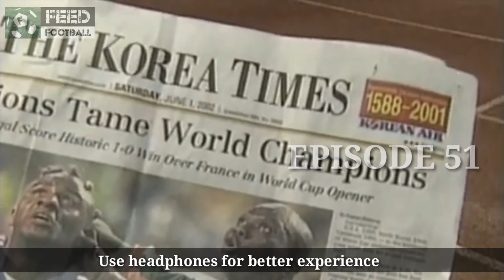സെനെഗലിന്റെ world cup ഹീറോ പപ്പ ബൗബ ഡിയുപ് ഇനി ഓർമ്മ|Papa Bouba Diop dead|papa bouba diop vs france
Senegalese legend Papa Bouba Diop died at the age of 42

Query solved

2002 world cup hero
Senegal vs France 2002
Papa Bouba Diop goal vs France
Senegal vs France
Senegal defeated France 2002
World cup 2002 goals
Papa Bouba Diop goals
Turkey golden goal 2002
Papa Bouba Diop whatsapp status
Papa Bouba Diop watsapp status
Diop
Papa Bouba Diop Malayalam
Papa Boupa Diop Malayalam